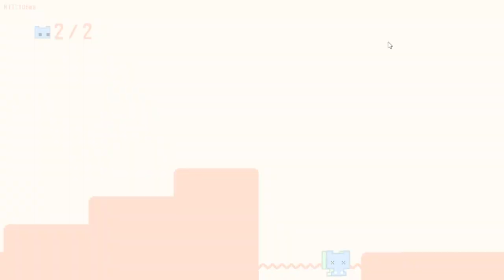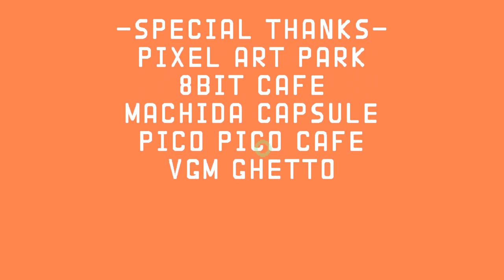PICO PARK 2: THE FINAL CHAPTER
GOING PICKO MODE

0:00 8-1
2:50 8-2
6:36 8-3
8:09 8-4
19:56 9-1
21:38 9-2
22:50 9-3
31:15 9-4
33:32 10-1
36:32 10-2
38:29 10-3
40:33 10-4
42:48 11-1
44:16 11-2
46:19 11-3
47:33 11-4
51:30 12-1
55:54 12-2
57:01 12-3
59:44 12-4